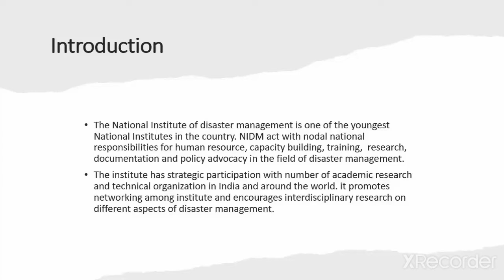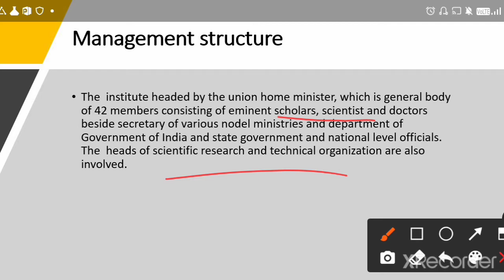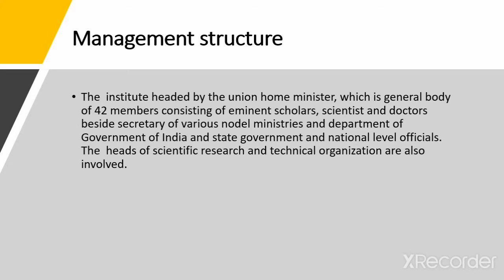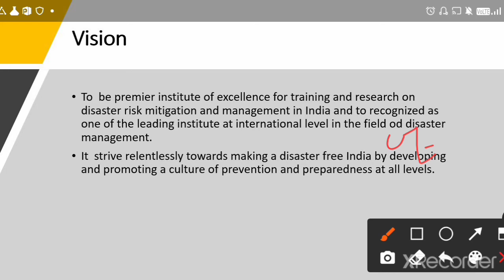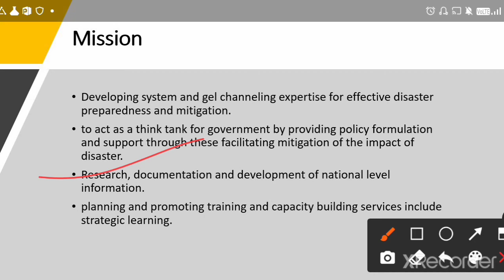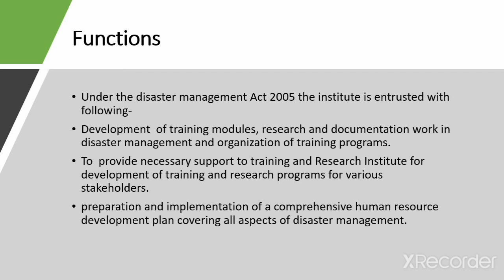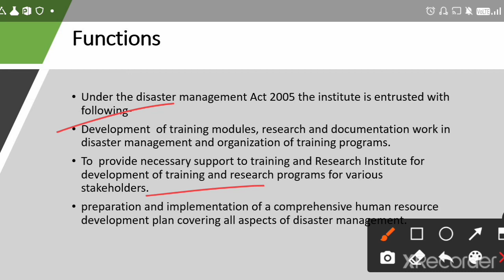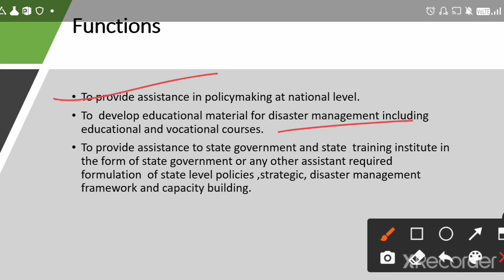nationalinstituteofdiastermanagment national institute of diaster management